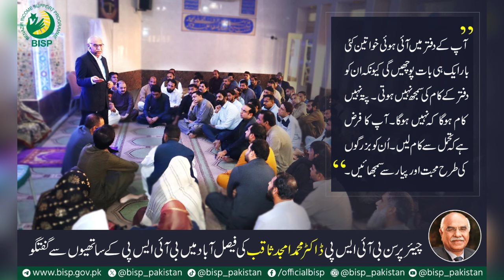Mubarak Ho! 10500 BISP Payment Start By Bank ATM | Ehsaas Program | Benazir Kafalat | 8171 Survey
BISP New Payment 10500 By Bank ATM From 15 February | Benazir Kafalat Ke Paise Check Karne Ka Tarika
10500 BISP New Update 2024
8171 Check Online 9000
Benazir Kafalat
Bank ATM
8171 Dynamic Survey
Ehsaas Program
Bachon Ka Wazifa
10500 Qist Shuru

Ehsaas Program
Bachon Ke Paise
Ehsas 10500
8171 check online 2024
ehsas program
9000
ehsaas program ke paise kab milenge
8171 ehsaas program
9000
8171 ehsaas program 2024 registration
benazir income
help desk
ration
10500 check karne ka tarika
10500 ehsaas program
phase
ehsaas 10500
Bisp 10500
14000 check karne ka tarika
2nd phase
bisp 10500
10500 ehsaas program
10500 check karne ka tarika
skill Mentor
new program
2024 ka program
8123
8171 new update 2024
bisp
skill mentor
ehsaas program
8171 ehsaas program 2024
8171
ehsaas program ke paise check karne ka tarika
ehsas program
8171 check online 2024